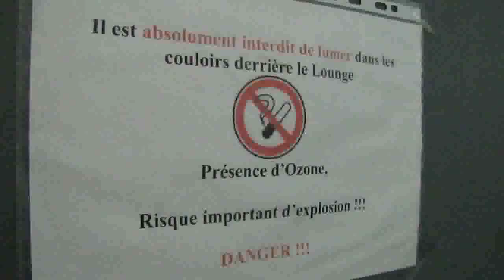Les coulisses de l'Aquarium de Paris Cinéaqua, le nourrissage des poissons (3ème partie).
Les coulisses de l'Aquarium de Paris Cinéaqua, le nourrissage des poissons (3ème partie, version intégrale).
Reportage web télévisé de la web tv - Réalisation journaliste Eric Minsky-Kravetz. Troisième partie.
Premier volet d'une série de reportages consacrées aux coulisses de l'Aquarium de Paris Cinéaqua, dans les jardins du Trocadéro. Le nourrissage des poissons et plus particulièrement des requins, visite guidée et explications de Guillaume Eveillard (Conservateur des Aquariums). Le deuxième volet sera consacré aux soins vétérinaires. Reportage web télévisé de 29 minutes (diffusé en 3 parties) du lundi 20 septembre 2010 à Paris de la web tv francilienne tvidf.

Suite du reportage de 29 minutes sur les web tv d'Ile-de-France ou d'Eure-et-Loir et sur Youtube.